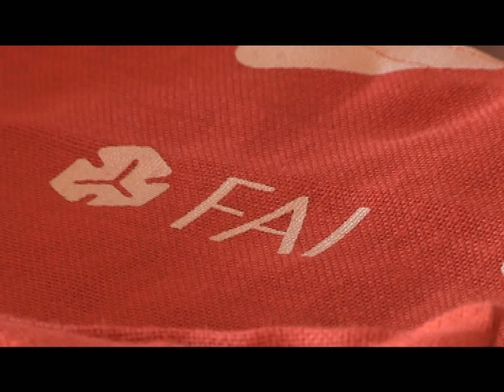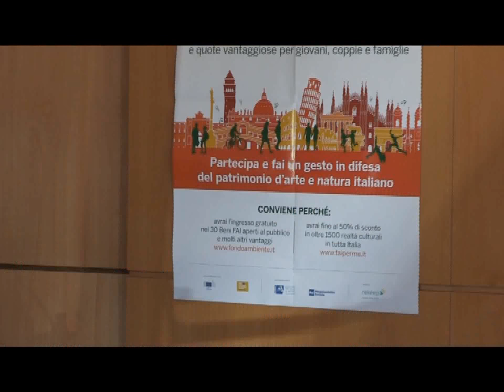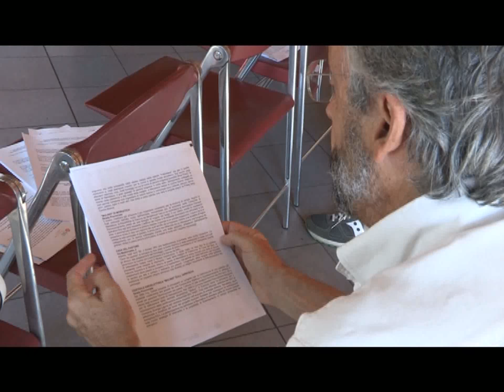DOMENICA 14 OTTOBRE GIORNATA FAI A MENDATICA